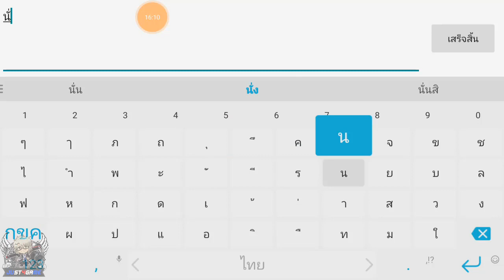Garena RoV : เมื่อน้องเนย Butterfly อยากแทงค์ [คลิปนี้ฮาแบบมีสาระ] EP.29